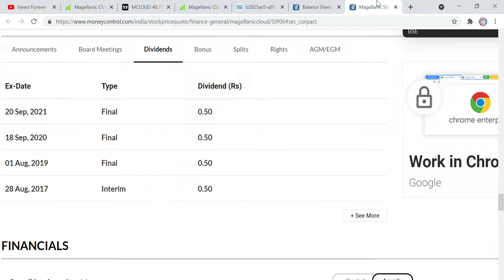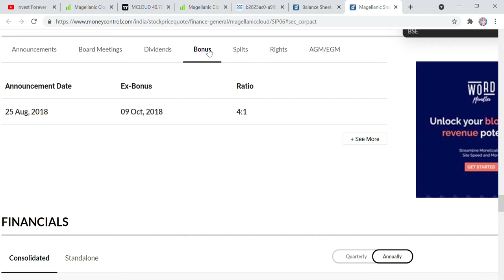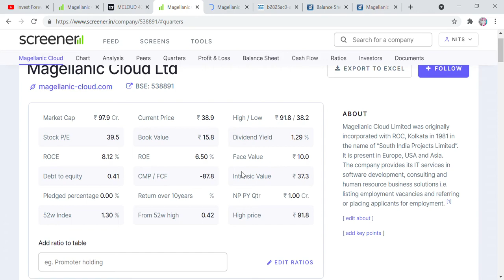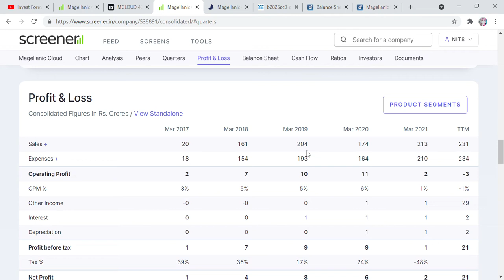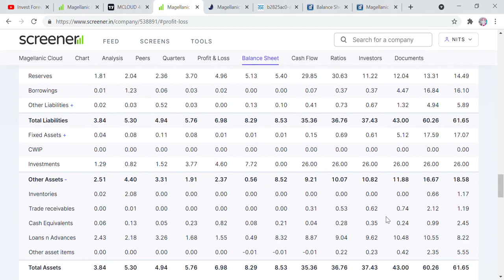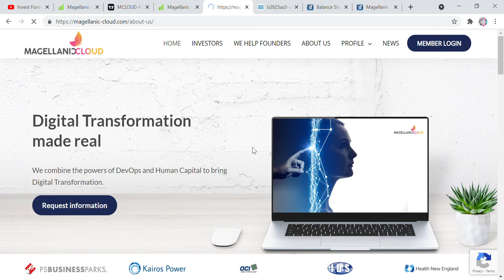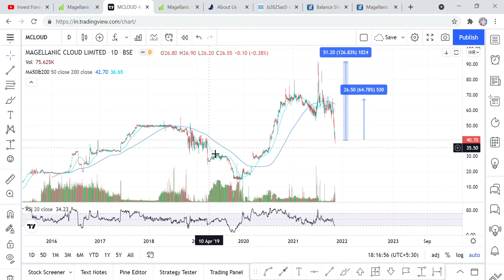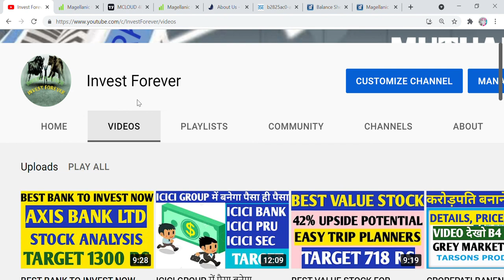40 RS PENNY IT STOCK, MAGELLANIC CLOUD STOCK ANALYSIS, TARGET 126% MULTIBAGGER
Hi Friends,